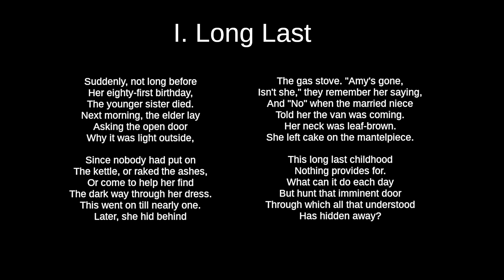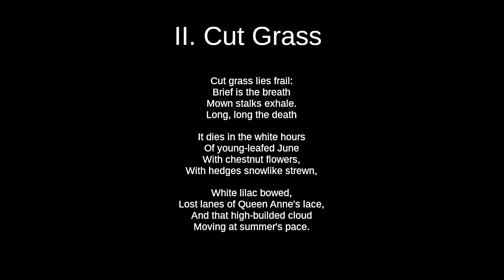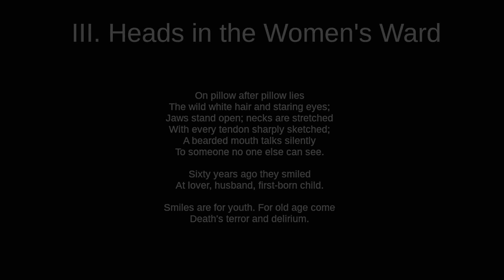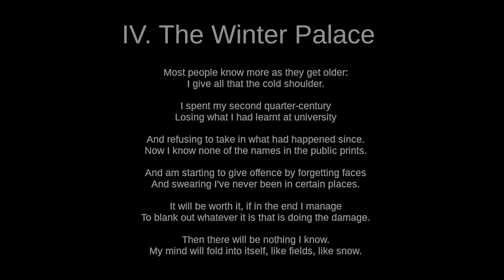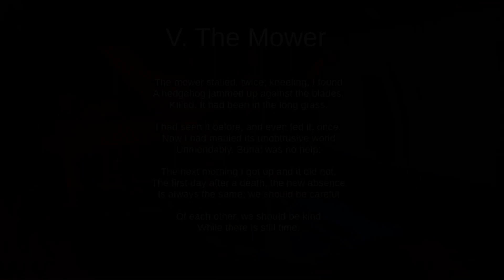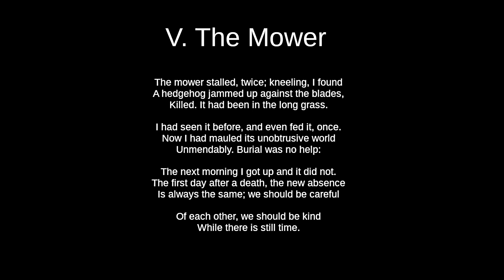Brief is the Breath, song cycle, premiere performance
A five-song cycle on old age and death by Stephen Brown
Poems by Philip Larkin
Anna Relyea - mezzo-soprano
Gary Relyea - bass-baritone
Richard Epp - piano
composed September 15 - October 5, 2019
video 2020
filming and editing - Kyron Basu